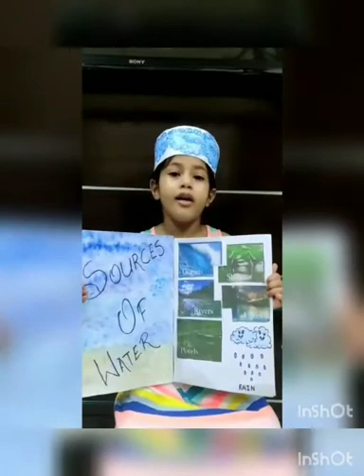Wonderful Water, Seth Anandram Jaipuria School Kanpur.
70, Cantt, Tagore Road, Kanpur, Uttar Pradesh 208004